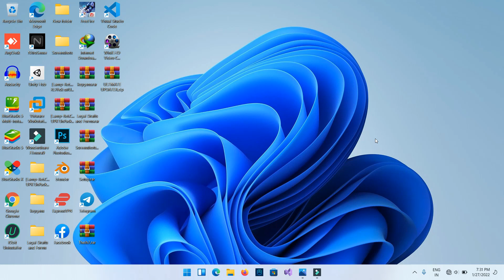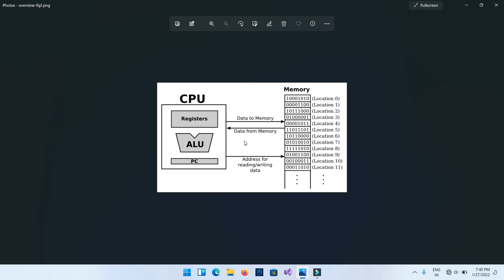how to Understand basic CPU Registers